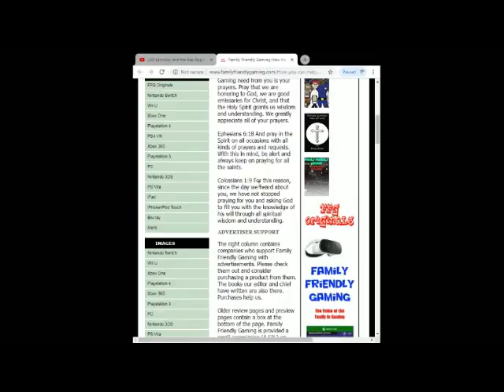Valkyria Chronicles 4 Episode 31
Family Friendly Gaming is pleased to share this game play video for Valkyria Chronicles 4.***Warning Teen Rated Game***